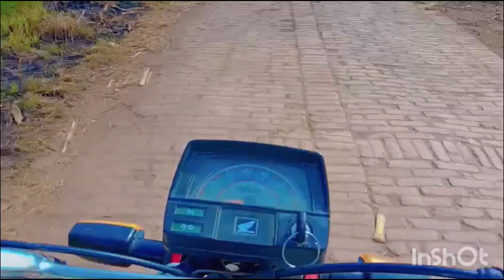aaj meri taraf se tamam doston ko jumma Mubarak aaj humne apni kadam ko Pani Lagaya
Tanveervillagevlo